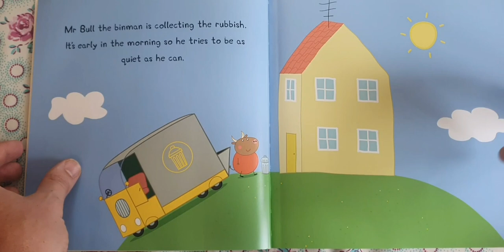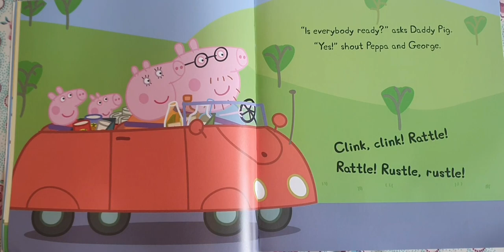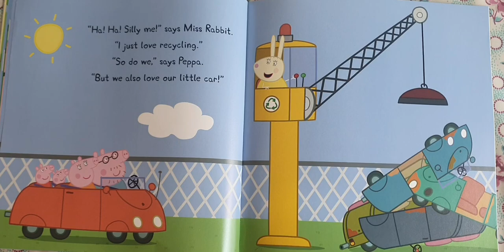Peppa Pig: Recycling Fun! - Read Aloud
Peppa Pig and her family collect recycling and takes it to Miss Rabbit's recycling centre. Children's story read aloud.